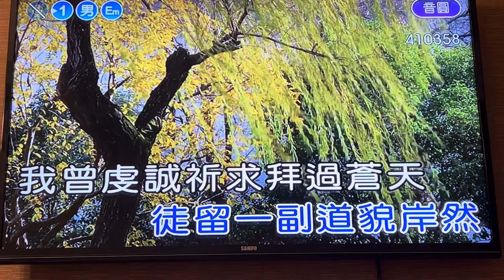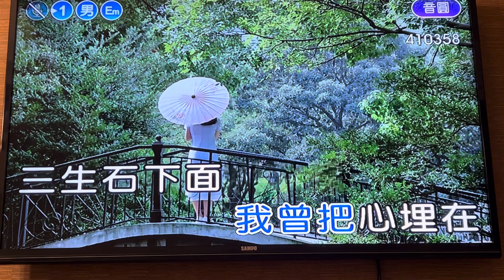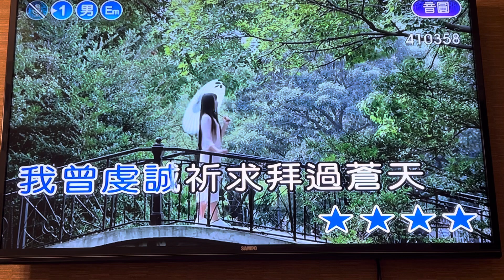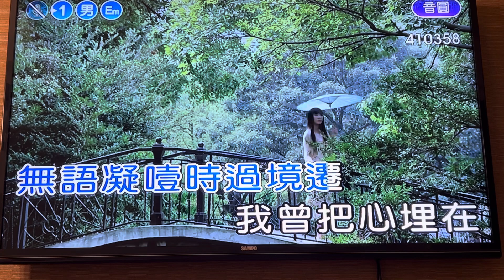三生石下-男版伴唱Em